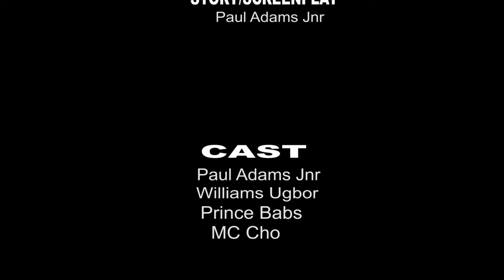EPISODE 2 OUT NOW!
THE ADVETURES OF TIMI